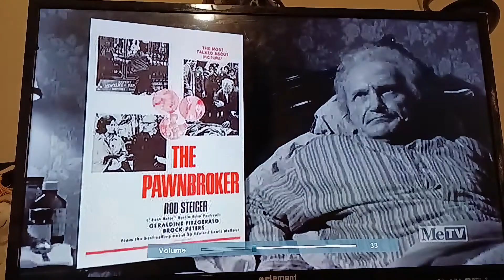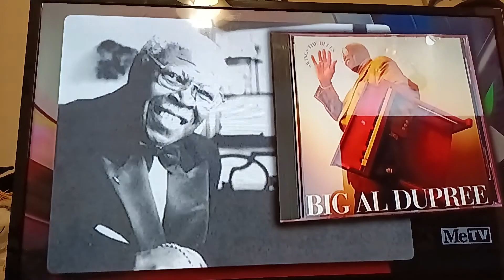Svengoolie Talk about more The Killer Shrews